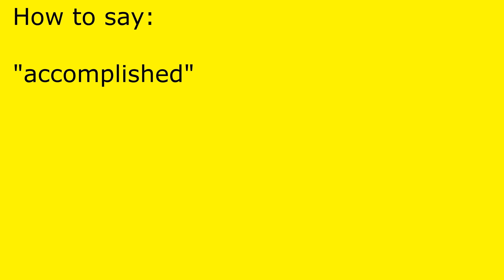How to pronounce accomplished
accomplished pronunciation.